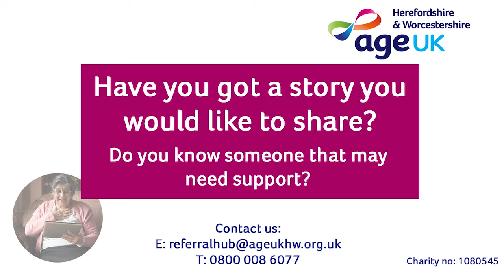Age UK H&W Covid tales - Jimi Wright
Hear Jimi Wright Customer Relations Manager at Perry Manor Care home speaking about how he volunteered his time during the COVID-19 outbreak.